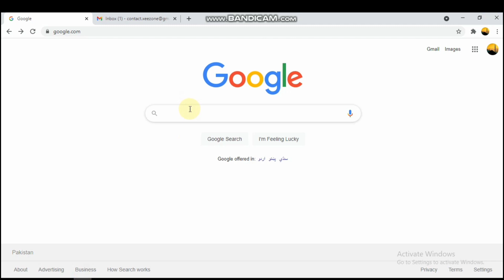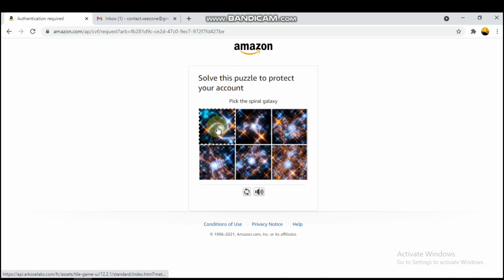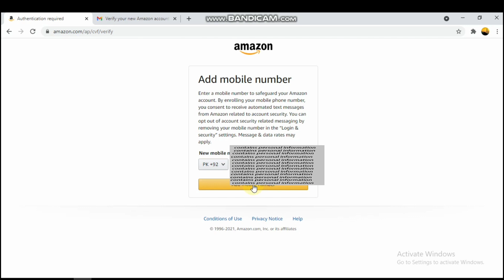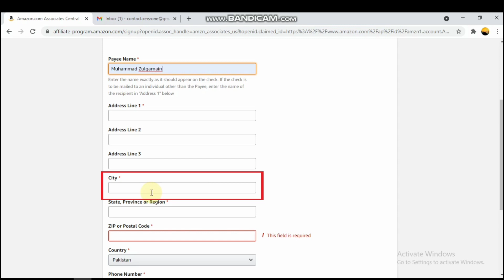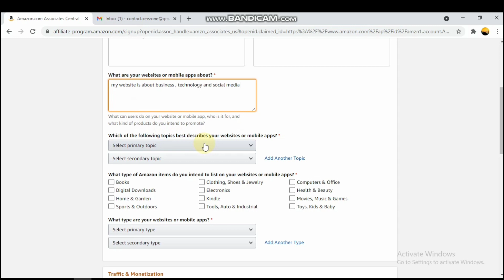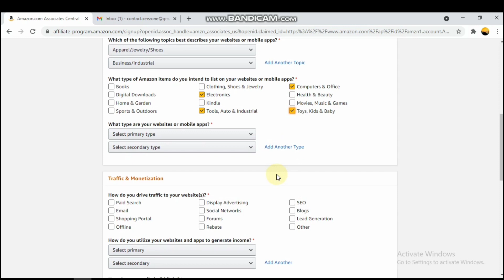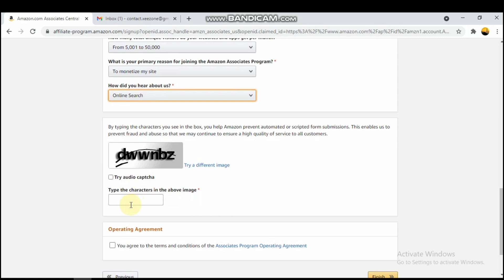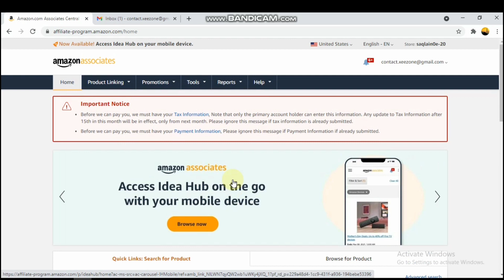How to create make Amazon affiliate account in Pakistan | Amazon in Pakistan FBA | Business ideas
ایمازان ایفلیئیٹ پروگرام کی اس ویڈیو سیریز کی پہلی

ویڈیو بہت اہم ہے اس میں اہم بنیادی

معلومات دی گئ ہے اسے ضرور دیکھیں۔ شکریہ

Part : 1  Basic information

Part 2 : How to create account

Part 3 : how to add tax information and payment method

Part 4 : How to generate Product links